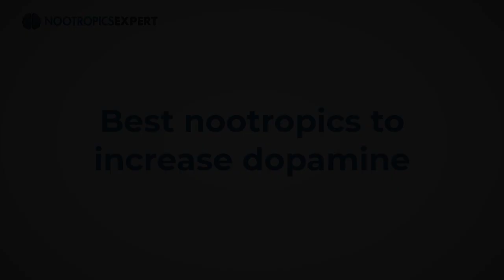Best nootropics for boosting dopamine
In this video I am going to share with you how to boost dopamine.

I will cover what dopamine is, symptoms of low dopamine, and which nootropic supplements are best for increasing your dopamine levels.

Dopamine is one of three catecholamine neurotransmitters. With the help of various enzymes and cofactors, it also contributes to the synthesis norepinephrine and epinephrine (noradrenaline).

Dopamine is linked to feelings of pleasure and euphoria. It’s also critical for appetite, reward processing, short-term memory, creativity, attention, body movement, and motivation.

Epinephrine and norepinephrine act to increase alertness and attention.

Dopamine deficiency symptoms include apathy, fatigue, feeling hopeless, can’t complete tasks, can’t concentrate, or can’t connect with others.

Feelings of pleasure allude you. No motivation, poor libido, memory loss, mood swings, procrastination, insomnia, and possibly addictions.

If any of this rings true for you, watch this video and learn how to easily increase dopamine levels in your brain.

00:00 The beginning
00:10 Best nootropics for dopamine intro
00:25 What dopamine does
00:57 What is dopamine?
01:51 How to tell if you are deficient in dopamine
02:33 Best nootropics to increase dopamine

You can see my full review for N-Acetyl L-Tyrosine (NALT)

For a full list of all the popular nootropics used today, go

My book "Head First - The Complete Guide to Healing & Optimizing Your Brain with Nootropic Supplements" is nearly 600-pages. And the best guide for fixing and optimizing your brain on the planet.

* The statements made in this video have not been evaluated by the Food and Drug Administration. The products and supplements referred to anywhere on Nootropics Expert channel are not intended to diagnose, treat, cure or prevent any disease. Please check with your doctor before trying any supplement mentioned in this video for your own safety.